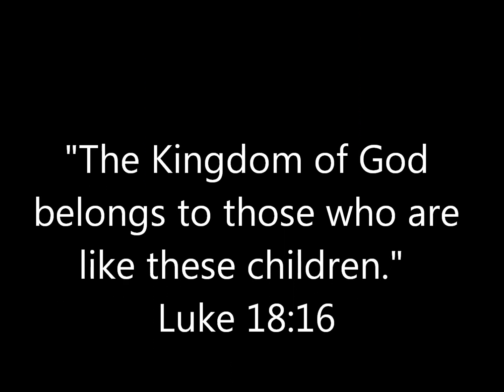FUMC OKMULGEE Easter 2011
A collection of pictures from the kids' Easter 2011 celebration.